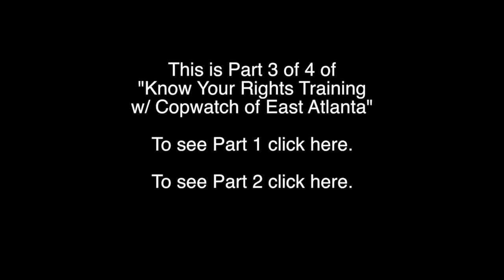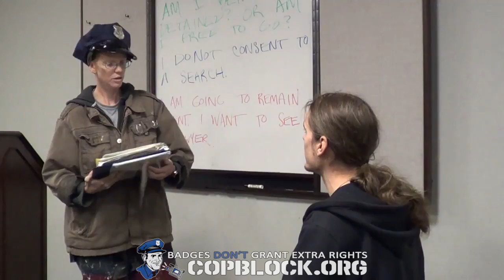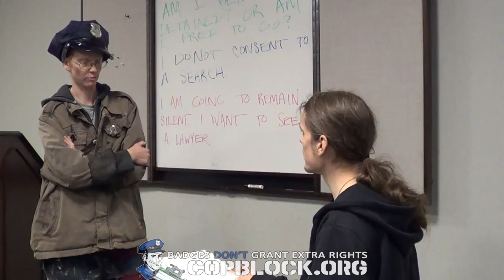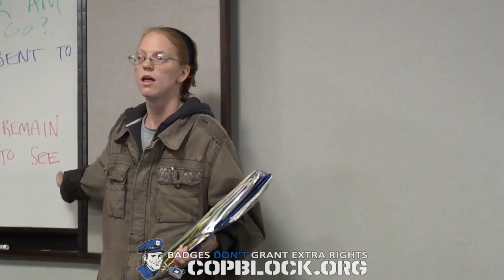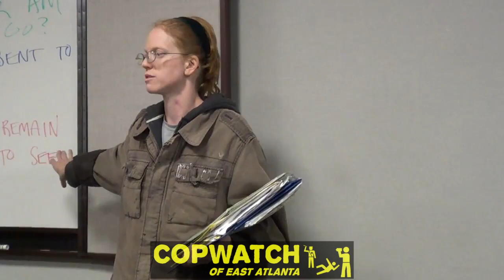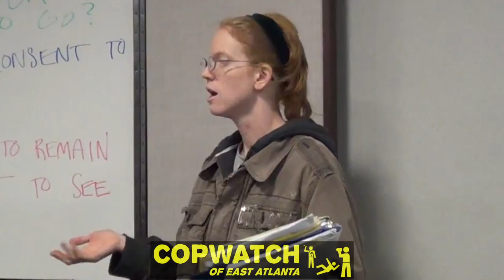Know Your Rights! w/ Copwatch of East Atlanta 3of4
CopBlock.org - Badges Don't Grant Extra Rights!

To cite Immortal Technique, "you can only get 'em off your back when you stand up!"

The more we each know and assert our rights the safer we all become. Especially when coupled with filming or livestreaming.

This informative Know Your Rights presentation led by Earthworm, Marlon and Caroline of Copwatch of East Atlanta, happened in November, 2013.

The raw footage used in the video was recorded as part of The Police Accountability Tour and captured by

- Mike Burns of Cop Block Central Florida (one video, 1hr 17min) Copwatch of East Atlanta presents: know your rights‬
- Garret Ean of FreeManTVRaw (playlist, 1hr 23min) East Atlanta CopWatch Know-Your-Rights training

Related Content
- CopWatch of East Atlanta Advances Videographer Safety posted Nov. 13th, 2013 at Cop Block
 - Police Brutality Rally in Atlanta posted Oct. 27, 2010 at Liberty On Tour

- to fuel our efforts (we love Bitcoin!)